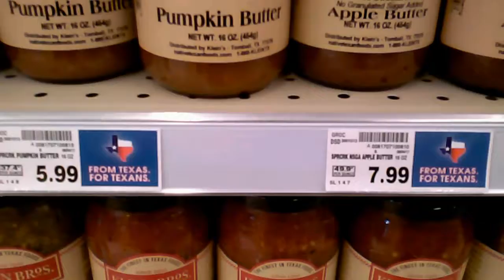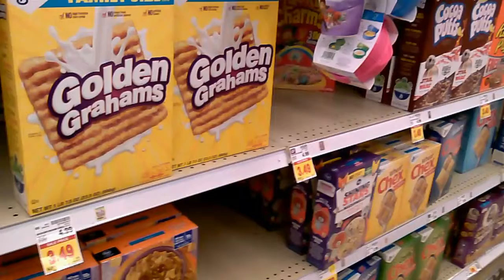Val's Vlog - Just Another Day